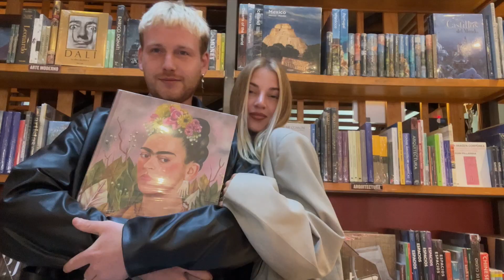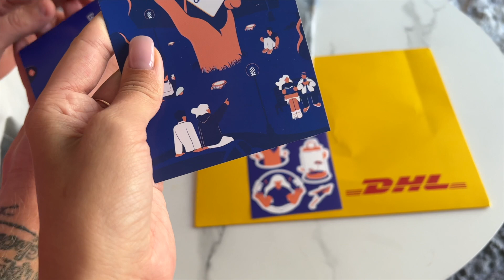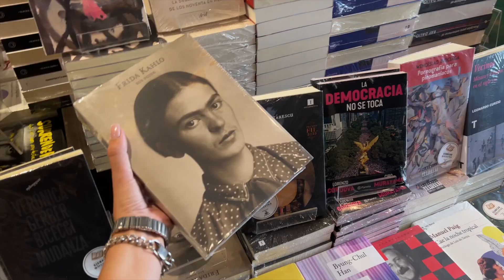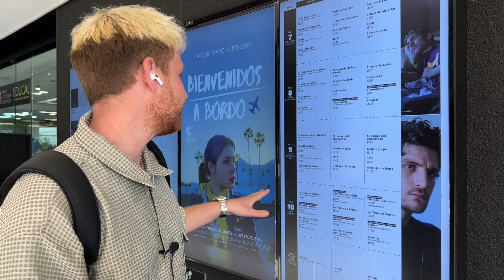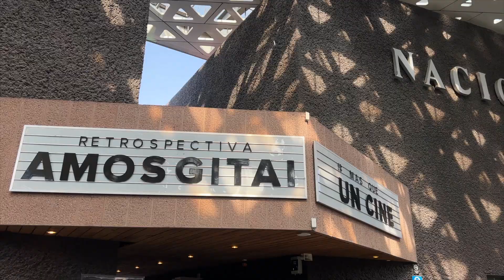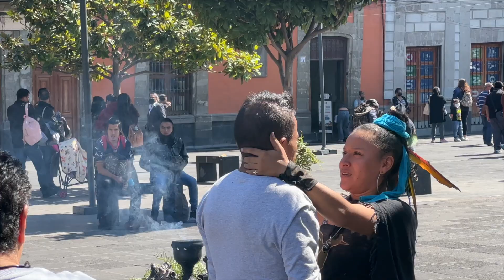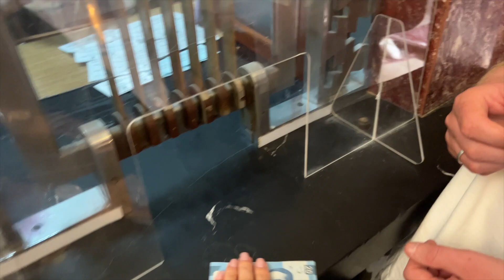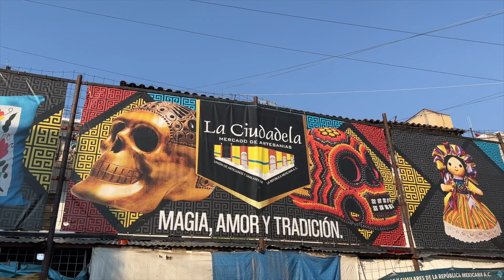МЕХИКО СИТИ | Информация, достопримечательности и жизнь | Eng + Espanol subs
Давненько не было видео из Мексики, но мы всё ещё здесь и на этот раз исследуем самый большой город Латинской Америки - Мехико. Присоединяйтесь к нашему путешествию по самым колоритным улочкам и стильным винтажкам. Таким вы Мехико не могли и представить!

ТАЙМКОДЫ:
00:00 - Вступление
00:55 - Приветствие
02:31 - О визе и сроке пребывания в стране
03:26 - Утренняя посылка с банковской картой
04:40 - Завтрак в местном ларьке
05:08 - Прогулка на городских велосипедах
06:33 - Район Рома Норте
11:38 - Очередной завтрак в местном ларьке
11:50 - Чайна Таун
12:44 - Поездка на велосипедах в район Поланко
13:18 - Музей Сумайя
15:20 - Ресторан морской кухни
17:57 - Популярная пекарня
18:53 - Национальный кинотеатр
20:15 - Прогулка по району Койокан
20:36 - Дом-музей Фриды Кало
21:58 - Ужин на рынке Койокан
22:31 - Прогулка по району Centro
33:33 - Звуки местных продавьцов
34:21 - Район Кондеса
35:52 - Занятие бачатой
37:54 - Прощание